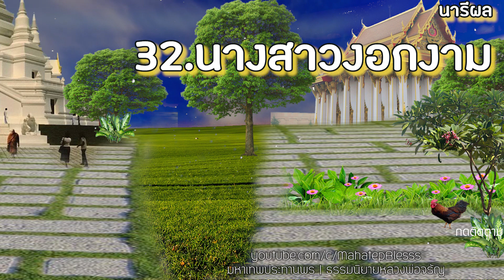นารีผล บทที่ 32 นางสาวงอกงาม ธรรมนิยายหลวงพ่อจรัญ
ธรรมนิยายหลวงพ่อจรัญ มักกะลีผล  อ่านโดยอ.เพ็ญศรี อินทรทัต แต่งโดย สุทัสสา อ่อนค้อม
วีดีโอประกอบโดยมหาเทพประทานพร*ห้ามอัพโหลดซ้ำ*Cr.houseplans,Pinterest
หลวงพ่อจรัญสัตว์โลกย่อมเป็นไปตามกรรม
40 ภิกษุณีพระอรหันต์  พุทธสาวิกาในสมัยพุทธกาล
เสียงอ่านหนังสือฟังก่อนนอน รวมเรื่อง